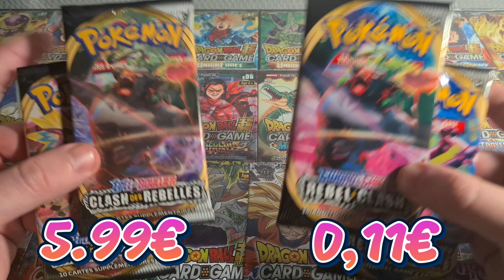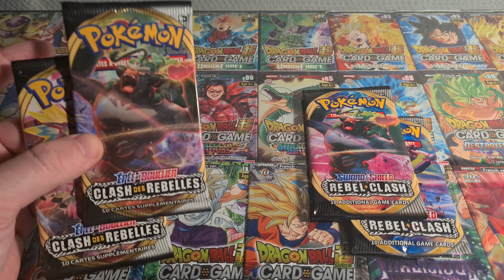POKEMON - Booster à 5,99€ vs Booster à 0,11€ / ASMR FR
Un grand merci a vous tous ❤ 9k

🔅Logiciel: PowerDirector
🔅Micro: H4n Pro
🔅Camera: Samsung Galaxy S20+

 L'ASMR (de l'anglais : Autonomous Sensory Meridian Response, que l'on peut traduire par « réponse autonome du méridien sensoriel ») est un sigle qui décrit une sensation distincte,m agréable et non sexuelle de picotements ou frissons au niveau du crâne, du cuir chevelu ou des zones périphériques du corps, en réponse à un stimulus visuel, auditif, olfactif ou cognitif.

Bien que ce phénomène ait toujours existé, il n'a commencé à être popularisé que dans les années 2010.

La nature et la classification scientifique du phénomène font l'objet de controverses. Bonne vidéo, a bientôt